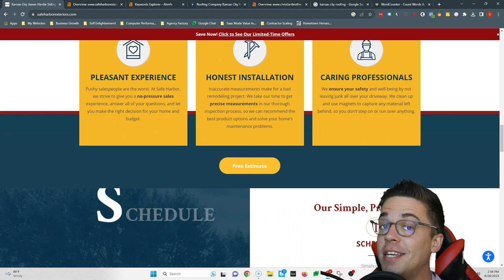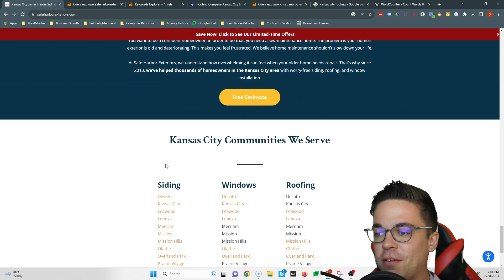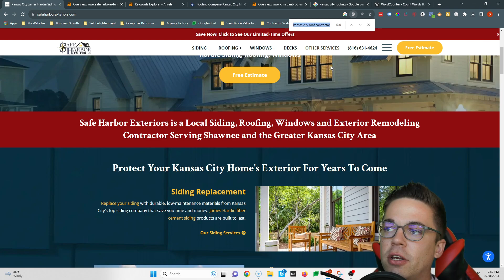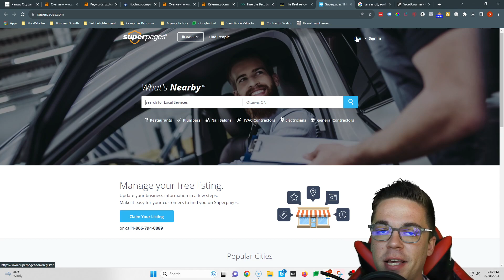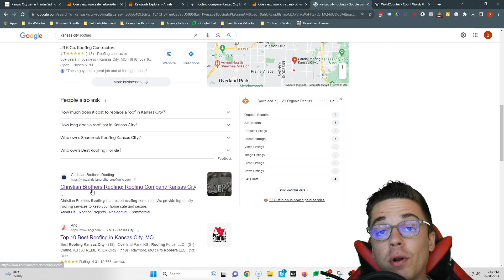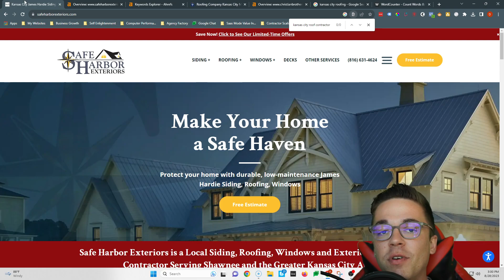Safe Harbor Exteriors - Kansas City Roofing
Devin shows Safe Harbor Exteriors how to fix their website to rank higher for Kansas City Roofing and get more free customers from their website.